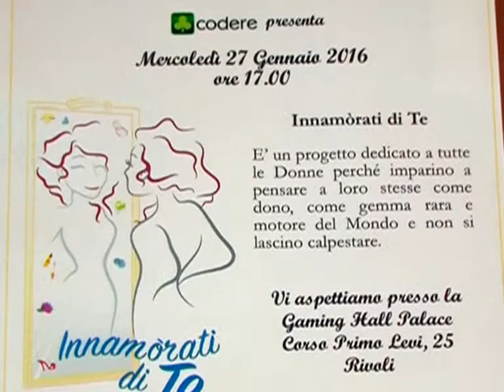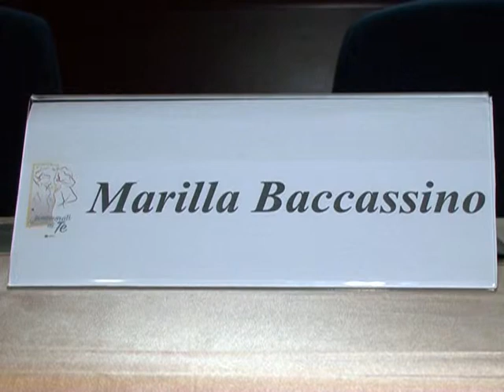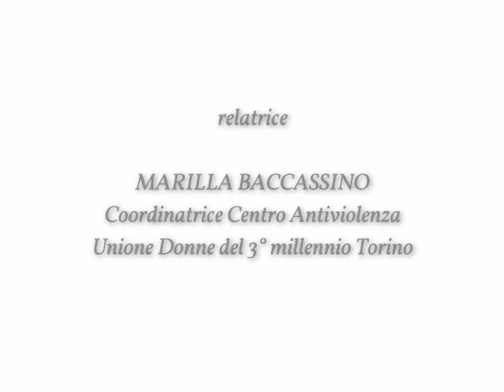Innamòrati di Te Rivoli: Marilla Baccassino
“Innamòrati di Te”, Rivoli 27/01/2016 - Marilla Baccassino, Coordinatrice centro Antiviolenza, Unione Donne del Terzo Millennio di Torino.
L’Unione delle Donne di Torino, vanta una storia di accoglienza e di aiuto alle donne momentaneamente in difficoltà di almeno 30 anni ed ha contribuito, non solo al miglioramento della loro qualità di vita, ma anche allo sviluppo positivo del sociale in cui viviamo.